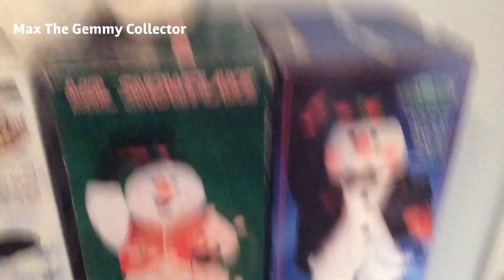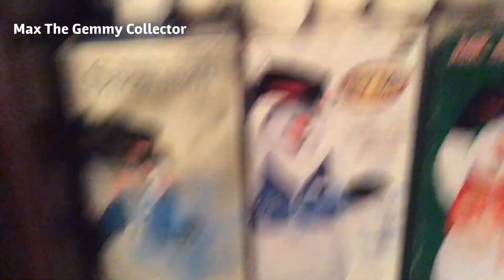Room Tour reupload (read description)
The reason why I had to delete the original video is because it didn’t show the comments I did not delete them they were just not there for some reason some type of glitch...